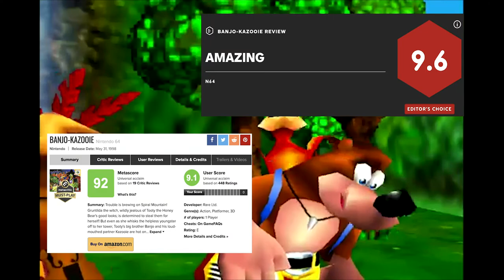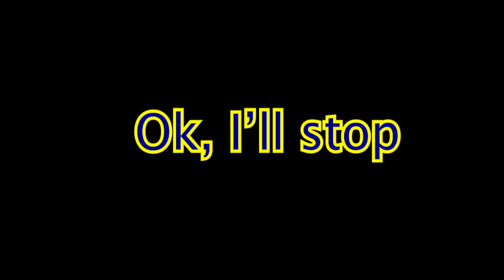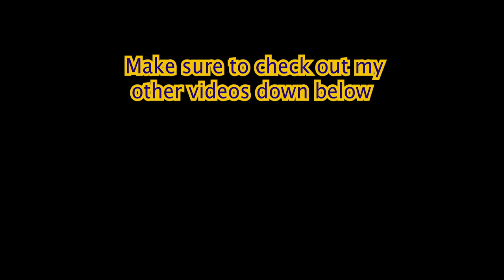A Genuine Timeless Classic | Banjo-Kazooie Retrospective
A personal look back at one of my favorite games ever made! Don’t forget to leave feedback!